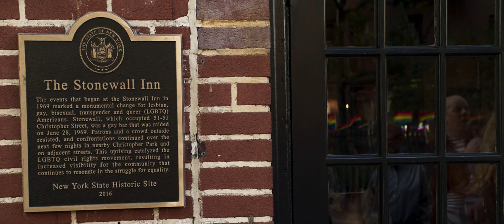Pulse 3rd Anniversary at Stonewall Inn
Two years ago, on June 12, 2016, a gunman went into the Pulse Nightclub and took 49 people out of the LGBTQ community for no reason other than hate. In their memory, GAG call people to action to end what is the gun violence epidemic in the United States. In front of the Stonewall Inn, this memorializes the lives taken.